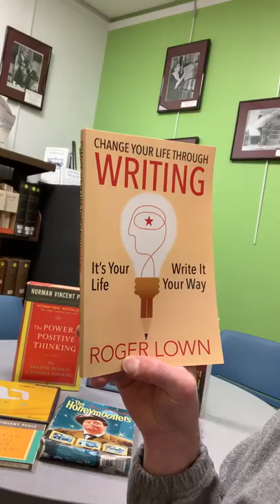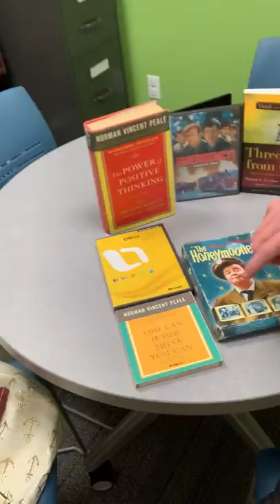Tips for writing. You got this. By Roger J Lown.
In this video I share an excerpt from a short story I wrote about climbing the trees in our life. I also give a shout out to Nurses, the unsing heroes who make you feel like a human being when you are hospitalized.

I am Roger J Lown and I write to inspire, uplift, and motivate people via my e/books, speaking engagements, delight and enthusiasm in utilizing writing as an effective tool for helping people improve their lives. I seek opportunities through the Internet to spread my optimistic messages to people working on their dreams despite pessimistic atmospheres.

In my own personal experience of writing books, blogs, and posts, I emphasize and encourage the art of writing to reveal the opportunities in thoughts and ideas that our mind is capable of generating. When we understand how to program our minds to generate ideas and we understand that our past cannot stop us from doing great works and enjoying life, our lives get filled with joy and purpose.

The books and CD'S you see in this video are available by clicking on these Amazon links:
The Innovation Secrets of Steve Jobs
Think & Grow Rich by Napolean Hill
Three Feet From Gold
The Power of Positive Thinking by Norman Vincent Peale
Change Your Life Through WRITING by Roger Lown
How To Get What You Want audio CD by Zig Ziglar
Speak To Win audio CD by Brian Tracy
Star Wars Dark Saber Hard Cover Book

I highly recommend the iPhone X which I enjoy making my videos. This device takes crisp clear videos as well as many other applications.

 Your support helps make it possible to make more encouraging videos. Thank you.